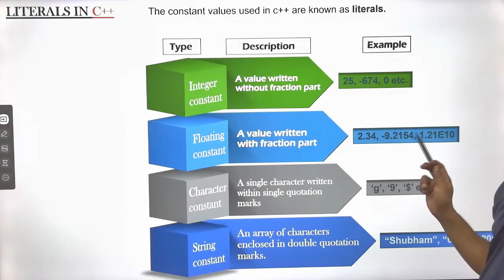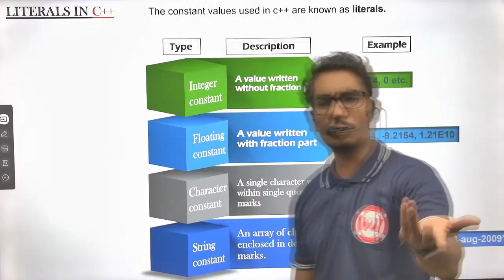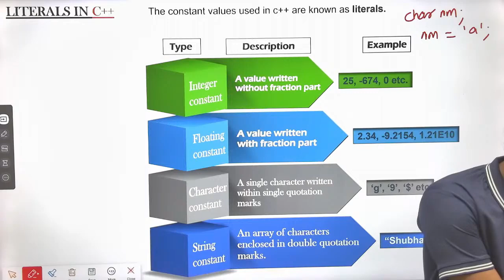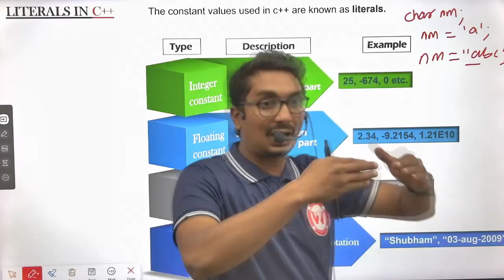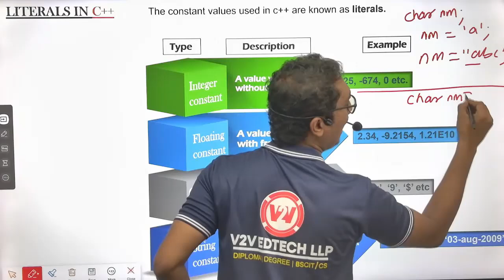Literals in C ++ | SY Diploma | SEM 3 OOPS 22316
C++ literals are data used for representing fixed point values that we can directly use in the code. For example: 100, 3.1421, 'y', 'n' etc. Please note that a variable can be assign different values but literals can't.
In C++ programming language, we use literals to represent fixed values. C++ supports various types of literals including integer literals, floating-point literals, character literals, and string literals. In this article, we will discuss all the necessary information on C++ literals and their usage.

CHAPTERS

0:00-0:30 Integer Constant
0:31-1:02 Floating Constant
1:03-1:43 Character Constant
1:44-4:37 String Constant